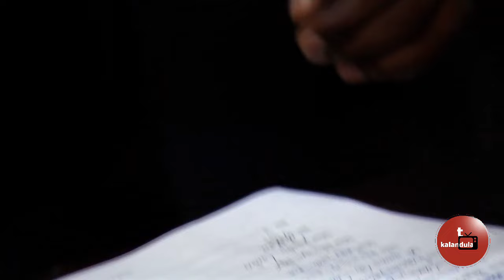"Não cheguei à Sonangol porque o meu pai deu ordem para que isso acontecesse"